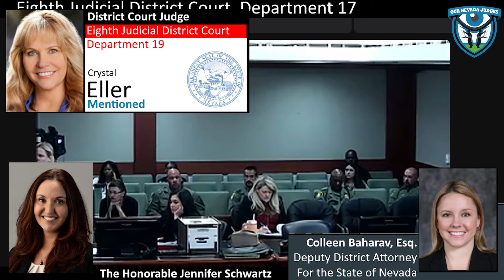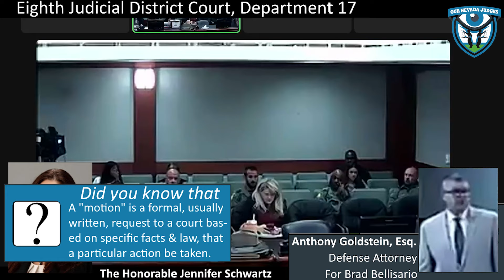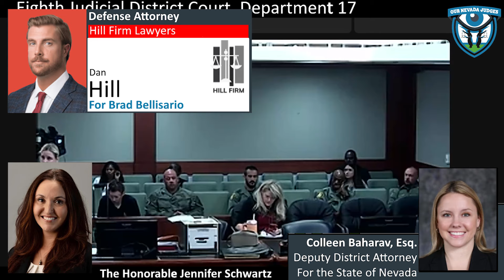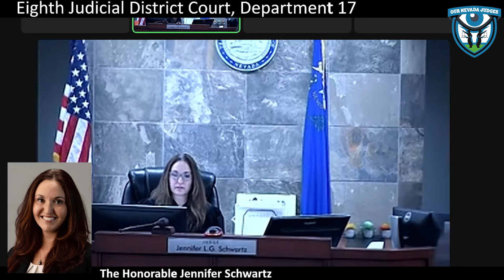The State of Nevada vs Bradley Bellisario, June 3, 2024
The Honorable Jennifer Schwartz, Eighth Judicial District Court, Department 17, presiding over a status check. Deputy District Attorney Colleen Baharav for the State. Defense Attorney Anthony Goldstein Mr. Bellisario. Case No. C-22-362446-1. The Court remands Mr. Bellisario into custody.